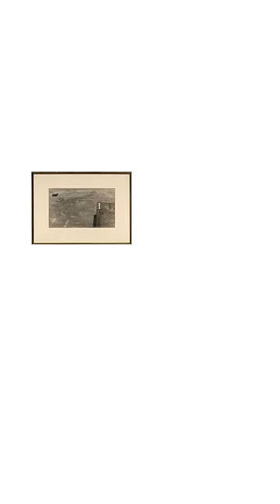An incredible showcase of Nasreen Mohamedi's graceful abstractions.